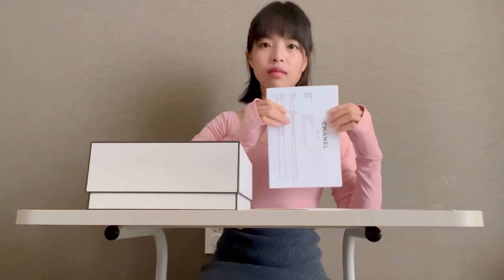RADIANCE DUO เซ็ตลิปสติก ROUGE COCO BAUME & ไฮไลท์ BAUME ESSENTIEL 빛을 채우는 래디언스 듀오 루쥬 코코 밤 & 바움 에쌍씨엘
RADIANCE DUO
เซ็ตลิปสติก ROUGE COCO BAUME และไฮไลท์ BAUME ESSENTIEL

เซ็ตผลิตภัณฑ์ใหม่ที่จับคู่ BAUME ESSENTIEL TRANSPARENT และ ROUGE COCO BAUME สี 914 Natural Charm

빛을 채우는 래디언스 듀오
루쥬 코코 밤 & 바움 에쌍씨엘 세트

바움 에쌍씨엘 트렌스페어런트와 루쥬 코코 밤 914 내추럴 참으로 이루어진 세트.